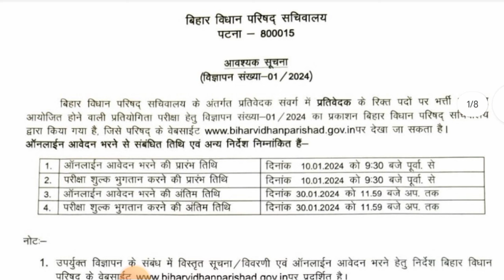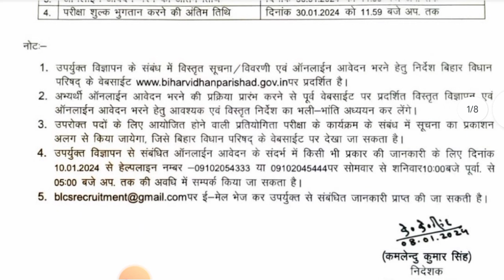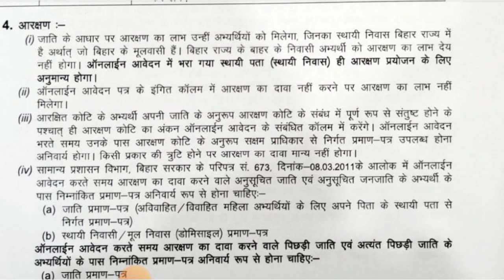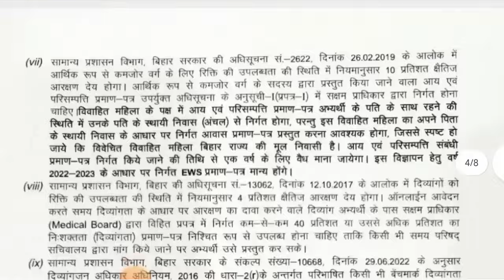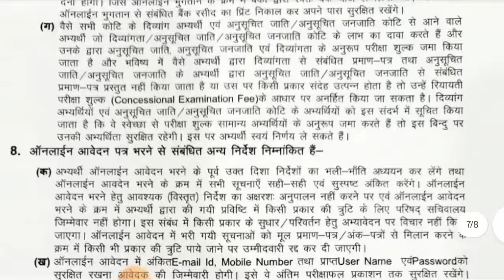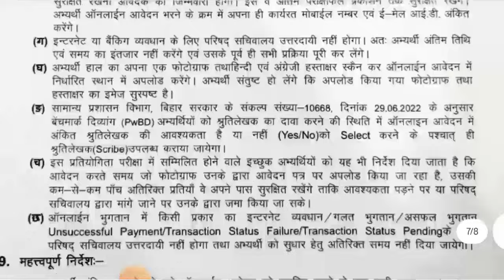Bihar Vidhan Sabha Sachivalay New Vacancy 2024 | Bihar vidhansabha parichari Guard Deo Bharti 2024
bihar vidhan sabha sachivalaya new vacancy 2023
bihar vidhan sabha new vacancy 2023
bihar vidhan sabha vacancy
bihar vidhan sabha security guard vacancy 2023
bihar vidhan parishad deo vacancy 2023